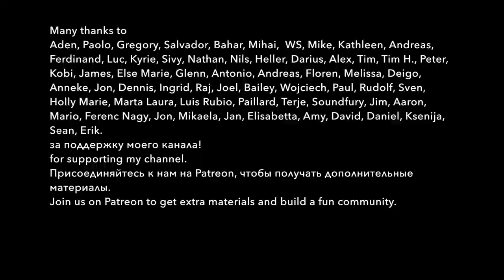NEGATIVE COMMENTS: interview with Anastasia. How to react to Internet trolls. Russian with subtitles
0:00 Сколько лет твоему каналу? How old is your channel?
1:17 Как часто приходят негативные комментарии? How often do you get negative comments?
2:21 Какое видео не любят больше всего? Which video received more negativity?
8:54 Мужчины объясняют. Mansplaining
11:45 Советы начинающим блогерам. Advice to new vloggers.
15:15 Самые приятные комментарии. The nicest comments.